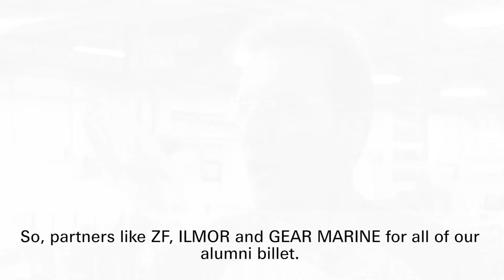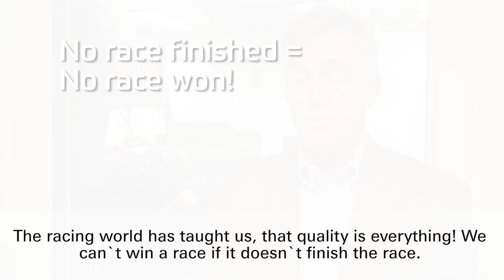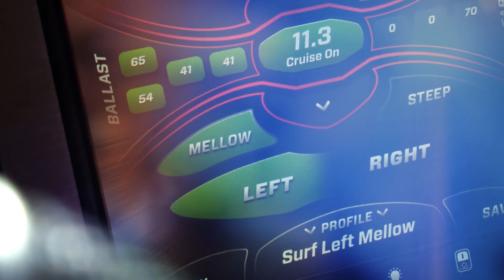Customer Testimonial: Cooperation with Ilmor and Mastercraft-Boats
Customers in the area of pleasure craft applications like Ilmor and Mastercraft-Boats expect high reliability, robustness and state of the art technology from their partners.
At ZF, highest standards of quality are applied, making our company one of the leading players in the field of propulsion technology for all kinds of marine applications.